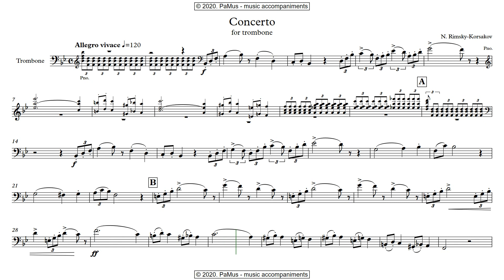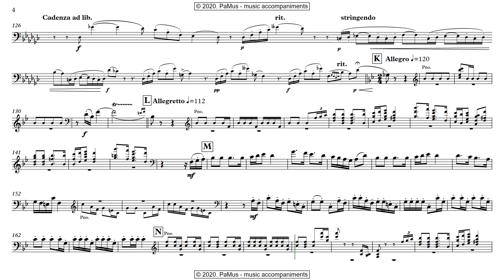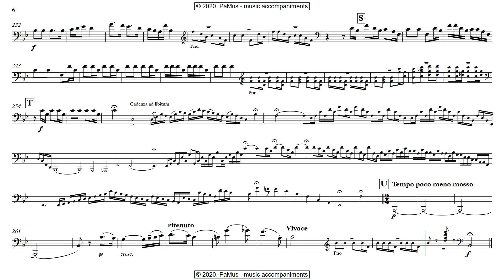Nikolai Rimsky Korsakoff: Trombone Concerto *REMASTERED*